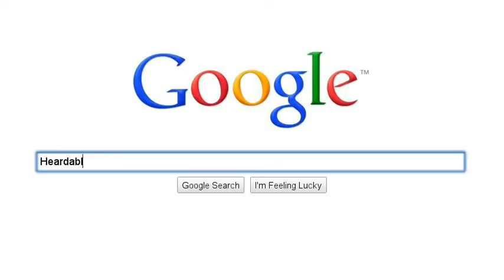Branding: A Google Search Story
Heardable.com is a real-time reverse search engine that compares every aspect of a brand's online performance with its competition, providing detailed performance diagnostics, insights, and optimization next steps.